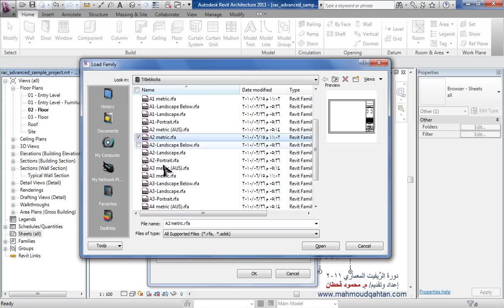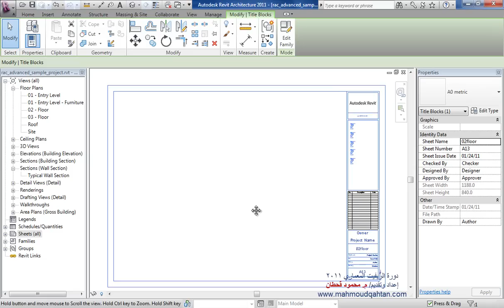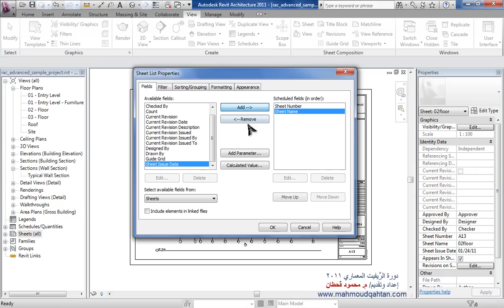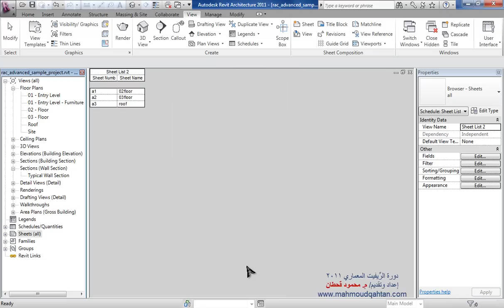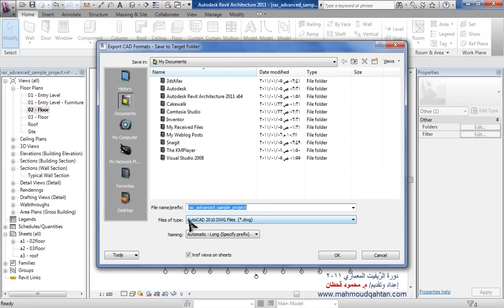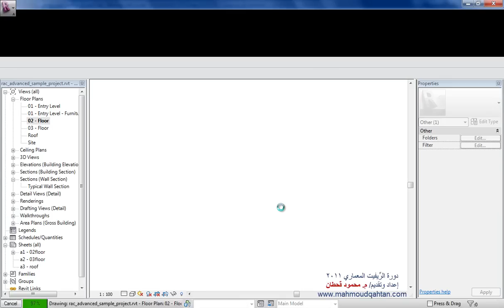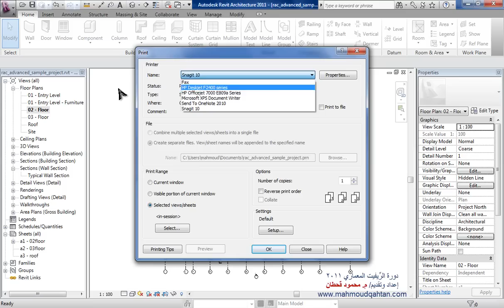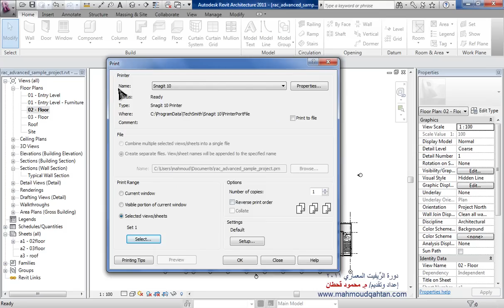20. ألواح الطّباعة والتّصدير في الريفيت Sheets and Export and Printing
الدَّرس الأخير من دروس دورة الريفيت المعماري 2011، أتحدَّث فيه عن صفحات الطباعة وطريقة التَّصدير إلى الأتوكاد وكيفية الطِّباعة.
أوّل مرجع عربي مجّاني في الريفيت المعماري.